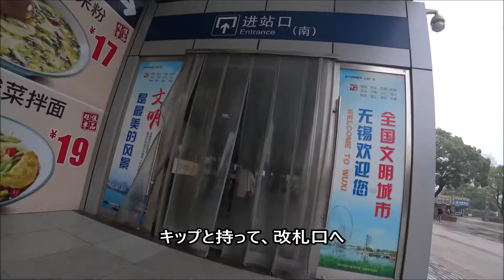20200718無錫から蘇州まで高鉄移動、中国新幹線に乗車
中国無錫から隣街の蘇州を高鉄(中国新幹線)で往復。　約6ヶ月ぶりの高鉄移動でした。

この動画が皆さんの参考になれば幸いです。

★自己紹介★
現住所：中国江蘇省無錫市で単身赴任中
週末の中国生活を伝える動画になります。
このYoutube動画が、皆さんの参考になれば幸いと思い。。。

★歴史★
2018年10月：仕事の関係で中国へ単身赴任
2020年2月、コロナ感染拡大で、中国生活のYoutube投稿を開始